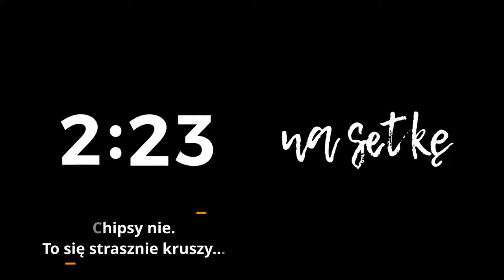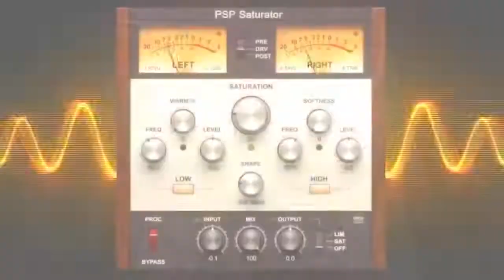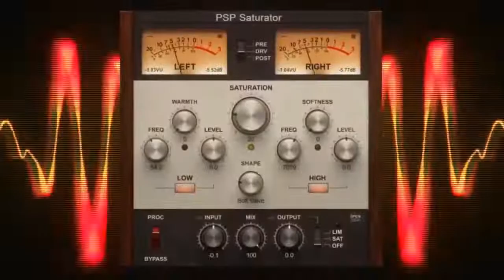Jednoosobowa sekcja dęta. Jak nagrywać saksofon? Marcin Kajper (s04e41)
Nie trzeba być wielkim fanem jazzu, żeby wiedzieć, że bez saksofonu ten gatunek by nie istniał. Ale rodzajów tego instrumentu jest więcej - jak wygląda ich nagrywanie? W najbliższym odcinku będziemy gościć specjalistę od saksofonów, którym jest...

Marcin Kajper - saksofonista tenorowy, altowy, sopranowy, barytonowy, basista, multiinstrumentalista, aranżer, muzyk sesyjny.

Absolwent Akademii Muzycznej w Katowicach na wydziale Jazzu i Muzyki Rozrywkowej.

W 2006 roku zdobył wyróżnienie solistyczne na festiwalu Big Bandów w Nowym Tomyślu. W 2008 roku z zespołem „Switch On Quintet” zdobył Grand Prix na festiwalu jazzowym w Siofók (Węgry) i z tym samym zespołem znalazł się w ścisłej czołówce zespołów na festiwalu jazzowym w Usti nad Łebą (Czechy). Jako instrumentalista solowy zdobył pierwsze miejsce siódmej edycji konkursu w Szczecinie – „Zmagania Jazzowe”. Z Quintetem Macieja Fortuny zajął 2. miejsce na festiwalu jazzowym dla młodych muzyków w Krakowie – Jazz Juniors 2008.

Współpracował z artystami polskiej sceny jazzowej takimi jak: Andrzej Przybielski, Zdzisław Babiarski, Piotr Biskupski, Grzegorz Nadolny, Zbigniew Wrombel, Filip Wojciechowski, Paweł Pańta, Cezary Konrad, Marcin Pendowski. Jak również z zespołami – Strefa Zero, Samhokin Band, The Ślub, Switch On Quintet, Sinatra Project, Wolny Band, Wojtek Korda.

Od roku 2012 na stałe współpracuje z gitarzystą, kompozytorem i wokalistą Rayem Wilsonem, który zastąpił Phila Colinsa w zespole Genesis.

W swoim dorobku artystycznym posiada trzy autorskie albumy utrzymane w stylistyce smooth jazz/funk/jazz - „No.1” - 2017r , „Living out of a suitcase” - 2019r  i „Elevator Music” - 2021r. wydawane przez wydawnictwo Sołtan Art Group.

💪 Program realizowany jest również dzięki wsparciu Patronów na Patronite.pl